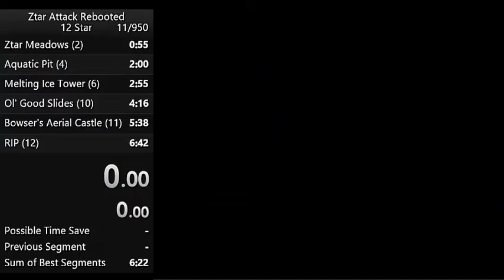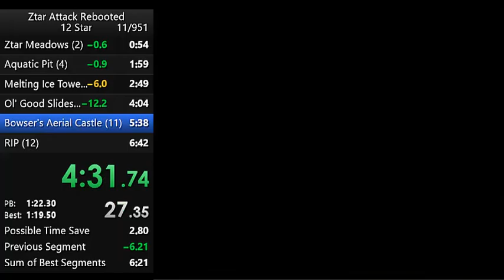Ztar Attack Rebooted - 12 Star in 6:34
Pretty sloppy, but i'm tired of losing my runs to the stair BLJ. Even if I'm not exactly happy with this time, It's a neat showcase of how low this category can go.